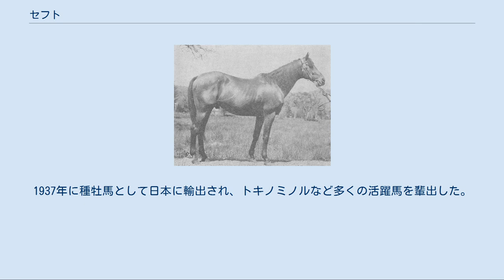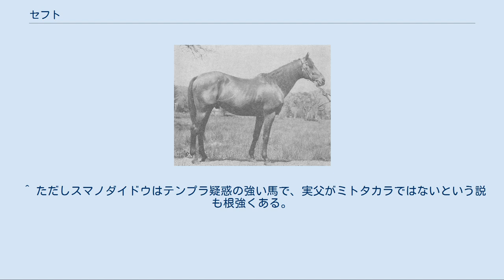セフト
セフト（Theft）とはイギリスの競走馬である。
1937年に種牡馬として日本に輸出され、トキノミノルなど多くの活躍馬を輩出した。
1947年 - 1951年リーディングサイアー。
 イギリスの大馬産家アーガー・ハーン3世の生産所有馬としてイギリスで走ったが、同じアーガー・ハーン3世所有の同世代に、史上11頭目の三冠馬となる バーラムがいたため、クラシック競走で優勝することはできなかった。
2000ギニーではバーラムとセフトで1、2着となっている。
ほかエクリプスステークスで2着、エプソムダービーでは4着となっているが、バーラムと比べると短距離傾向が強く、最終的に獲得した重賞はジャージーステークス、グリーナムステークスなど、いずれも距離8ハロン以下の3つの下級重賞のみだった。
 競走馬引退後は種牡馬として日本に輸入され、官営の日高種畜場に繋養された。
この時期は種牡馬の爛熟期であり、1930年代の日本競馬を支えた小岩井農場のシアンモア、下総御料牧場のトウルヌソル、その後を担ったプリメロやダイオライト、持込馬の月友など、数多くの競争相手がいる渦中であったが、2年目の産駒からハヤタケが京都農林省賞典四歳呼馬（現・菊花賞）を制しクラシック競走を制覇、太平洋戦争中にもミスセフトが中山四歳牝馬特別（現・桜花賞）に優勝した。
戦後になるとその種牡馬能力が完全に開花して次々と産駒が勝ち上がり、競馬再開翌年の1947年から1951年まで、前記の種牡馬を相手に5年連続でリーディングサイアーとなった。
とくに1949年、1950年はともに2位の2倍以上、当時の史上最多勝となる年間153勝を挙げる圧倒的な強さを見せた。
しかしこの1950年にセフトは心臓麻痺のため19歳で死亡している。
1953年のダービー馬ボストニアンはセフト最後の代表馬になる。
 牡馬クラシックに圧倒的な強さを見せたプリメロ、天皇賞に強かった国産種牡馬の雄クモハタに対し、セフトは牝馬クラシックに強く、女優高峰三枝子所有の二冠牝馬スウヰイスーを筆頭に、桜花賞、優駿牝馬合わせて7勝を挙げている。
抜きんでた早熟性と軽快なスピードは、7度のレコード勝ちを記録し、セフトにとって初の東京優駿優勝馬となったトキノミノルに結実したが、同馬は10戦無敗のまま東京優駿の競走後に破傷風で死亡した。
最良の産駒と目されたトキノミノルを失ったセフトの後継種牡馬は、天皇賞の優勝馬 シーマーがダイナナホウシユウの父となり気を吐いたが、ほかはトキノミノルと同期のイツセイが皐月賞馬タイセイホープを生んだ程度で、競走馬としてはトキノミノルに次ぐ実績を残したボストニアンなどは大きく期待を裏切った。
また活躍馬に牝馬が多かったことなどもあり、その父系はやがて続々と来日した輸入種牡馬に圧されて衰退していった。
しかし現在でも母系に入ってその血を現代に繋いでいる。
 またアングロアラブの父系としてはタカクラヤマ産駒のミトタカラがアングロアラブ日本リーディングサイアーに7度輝いたスマノダイドウの父となったことで父系を大きく拡大させた。
 父Tetratemaはセフトが敗れた2000ギニー優勝馬。
ほかジュライカップなど短距離のレースで活躍した。
サラブレッド三大父系のうち、もっとも衰退が進んでいるヘロド系（バイアリーターク系）の流れを汲む。
母はイギリスで3勝。
その半弟にセントレジャーステークスなどの優勝馬で1937年の英リーディングサイアーSolarioが、半妹Imageryの産駒にアイルランド最初の三冠馬Museum、同二冠馬Phideas兄弟がいる。
 ^ ただしスマノダイドウはテンプラ疑惑の強い馬で、実父がミトタカラではないという説も根強くある。
詳細は同馬の項を参照。
 ほか